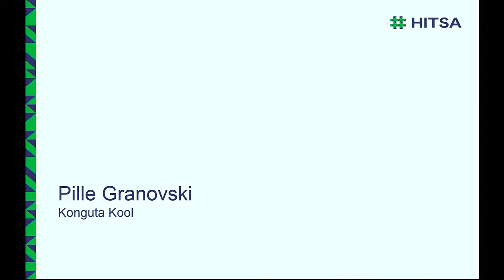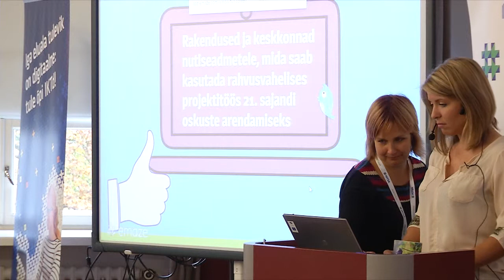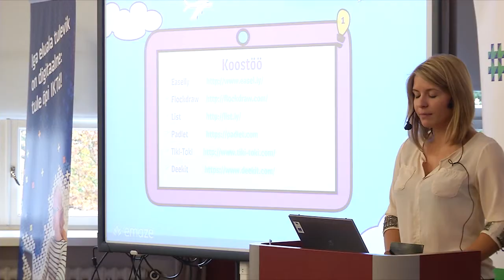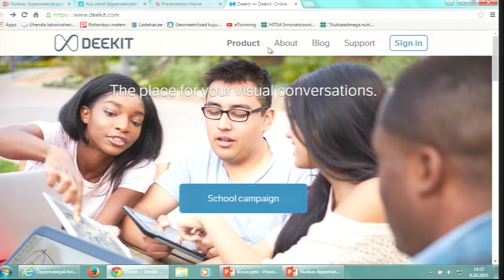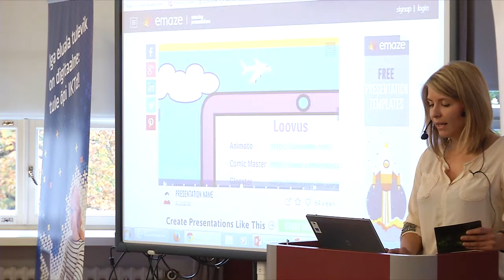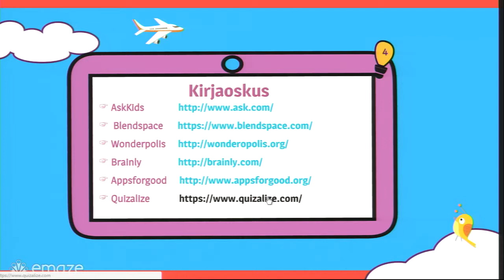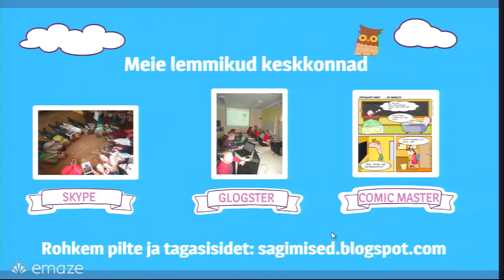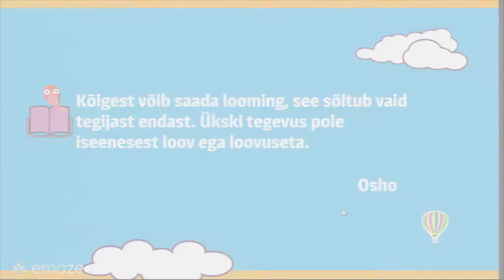Pille Granovski - Nutiseadmed eTwinningu projektitöös